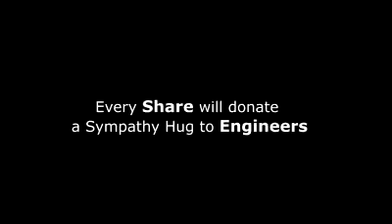Life of Engineers